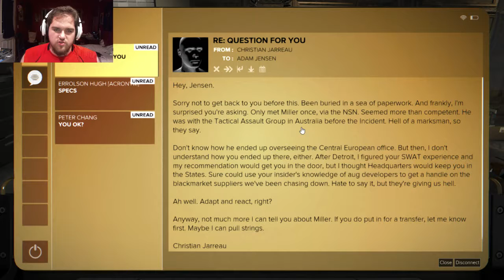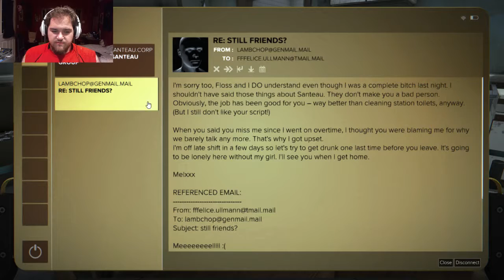Deus Ex: Mankind Divided Livestream Part 3